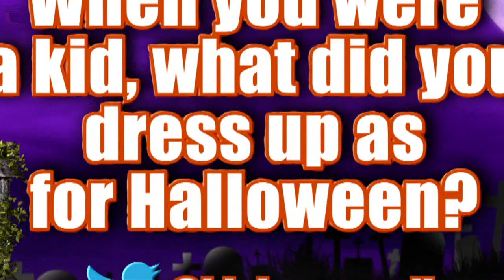Hulkamania Runs Wild on Halloween Inbox - WWE Inbox 143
Hulkamania Runs Wild on this year's WWE Inbox Halloween Special. Join your favorite Superstars & Divas as they share their favorite Halloween costumes and candy.

Send all of your questions to @WWEInbox and they just might make it on the next episode!